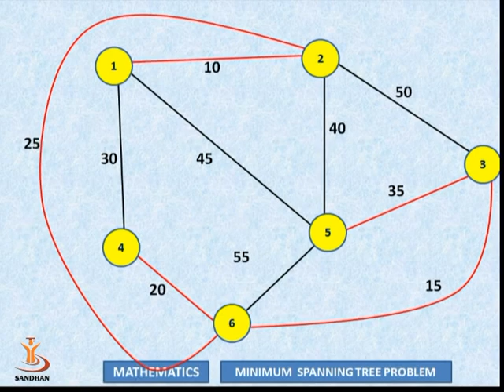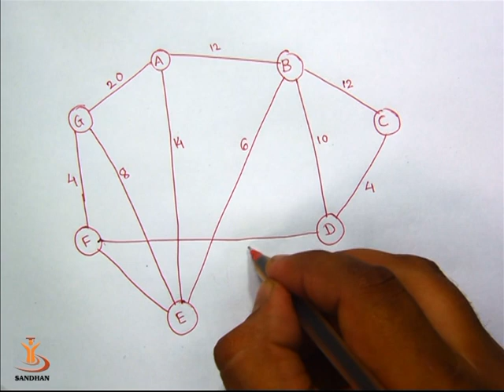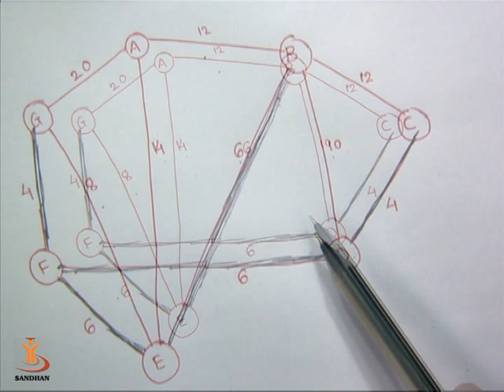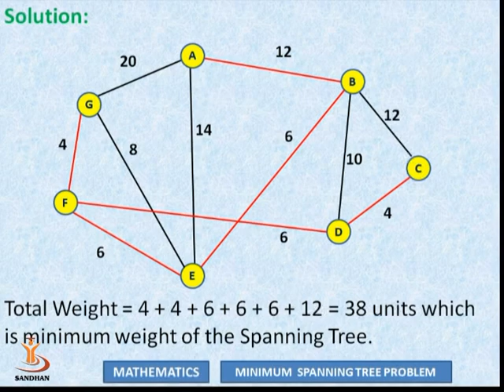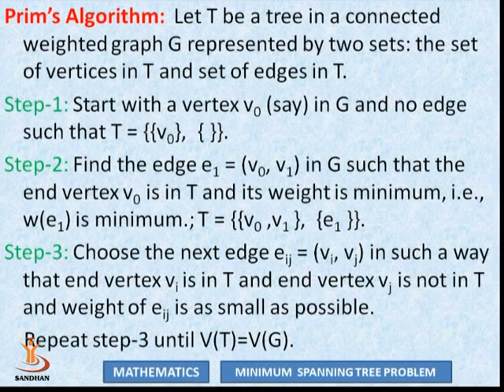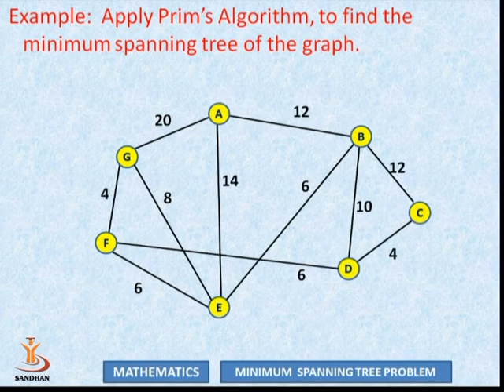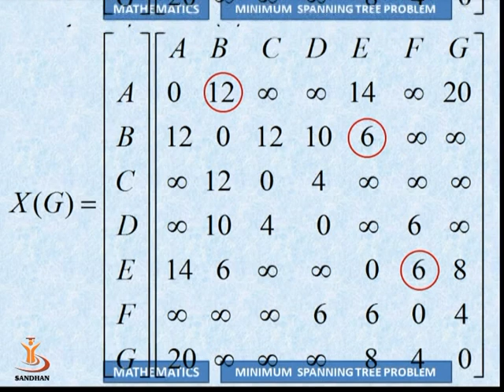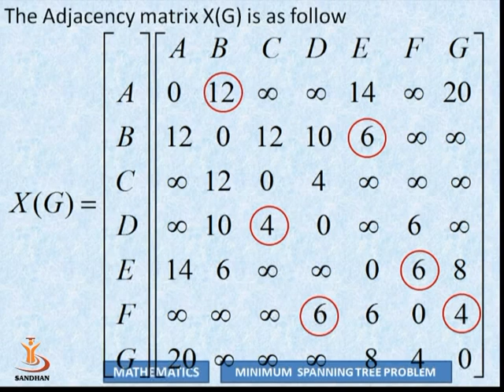MINIMUM SPANNING TREE PROBLEM 02